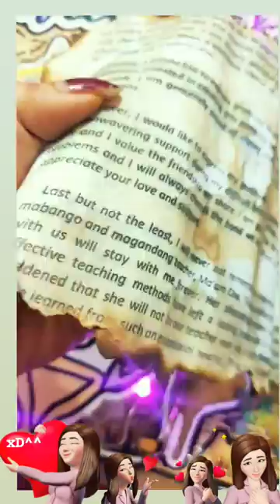July 7, 2024(4)